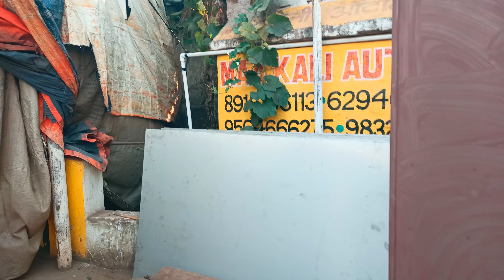muri machine murmura machine fryums roster chana roster